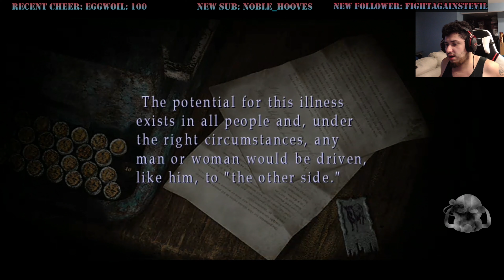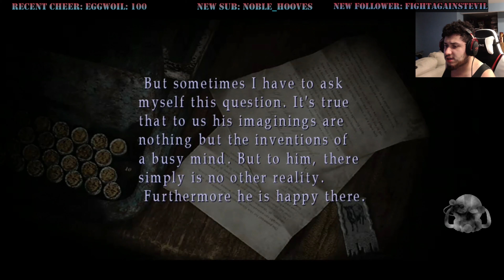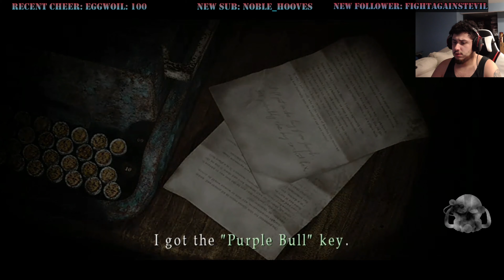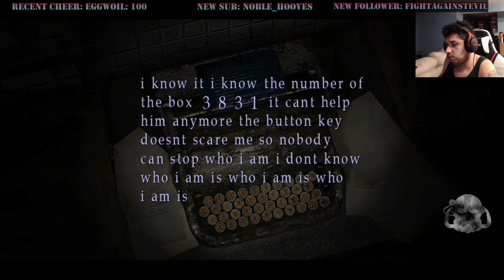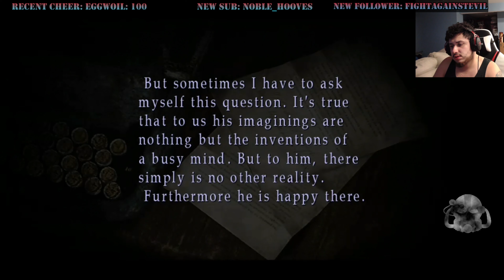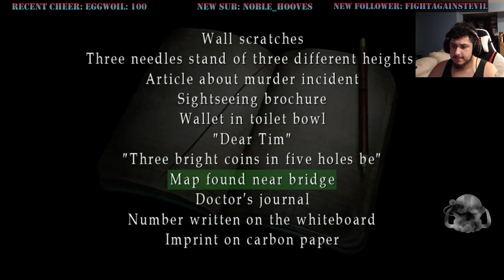Silent Hill 2 Playthrough Part 2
We continue our play of Silent Hill 2 with our second part! (hold me I'm scared)